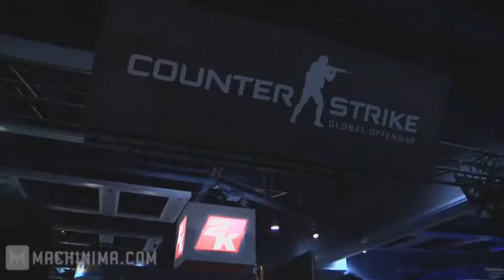PAX 2011 - Chet Faliszek from VALVe interviewed by Hutch [ HD ]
Counter-Strike: Global Offensive interview w/ Chet Faliszek from VALVe. By machinima.com